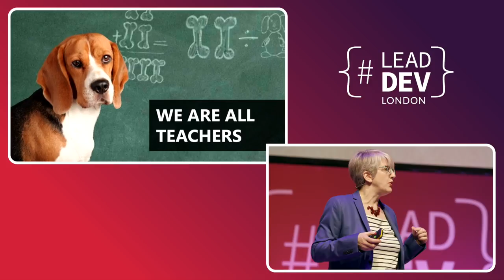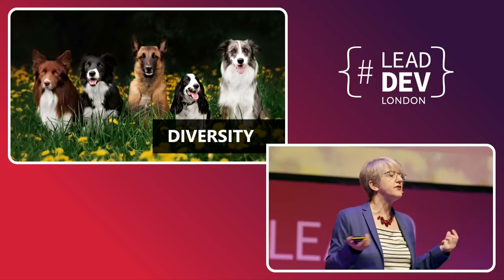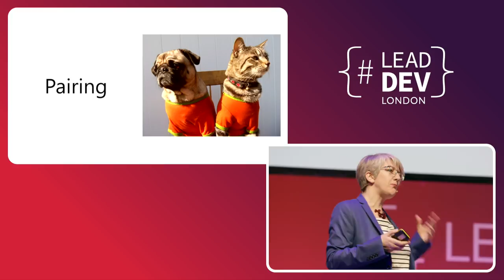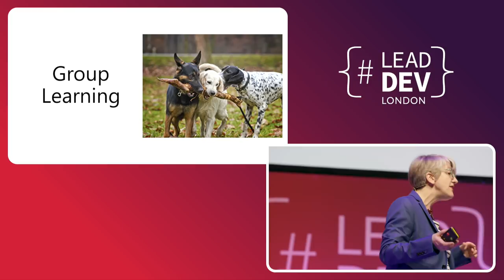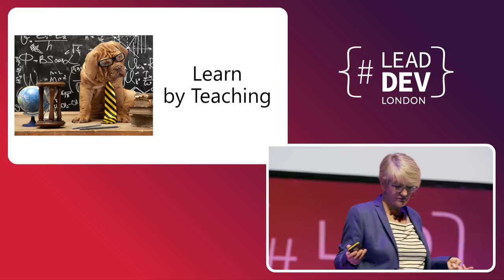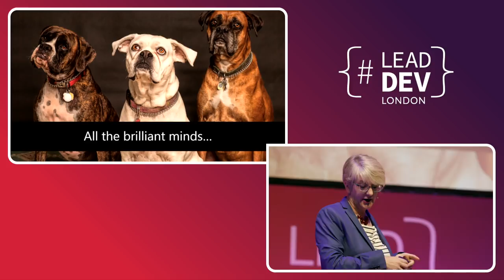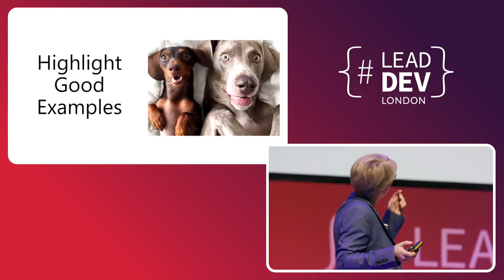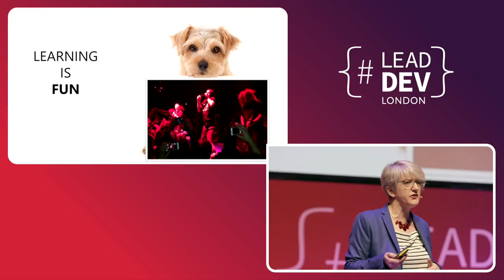How to Enhance the Skills of Experienced Developers - Clare Sudbery | LeadDevLondon 2018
Check out the latest from The Lead Developer at theleaddeveloper.com

It’s easy to forget what it felt like when you were a beginner. This lively dog-based* talk is about the rewards and pitfalls involved in introducing pair programming, TDD and an agile development approach to experienced developers who are used to working in a different way. It includes several practical suggestions of how to help and convince less agile-experienced colleagues.

Based on my experience as a consultant technical lead, the aim is to help you to move your team members to a state of childlike fearlessness where learning is fun; is embedded in everything you do; and applies to all team members regardless of experience.

*It turns out that images of dogs can be used to illustrate an astonishing variety of concepts!